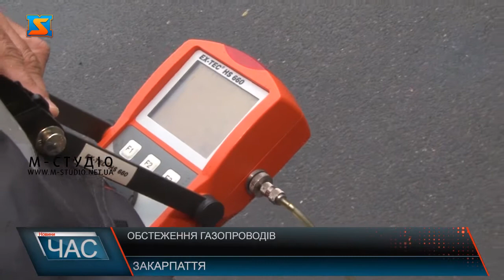Обстеження газопроводів. Працює лабораторія.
Більше місяця на Закарпатті працює спеціальна мобільна лабораторія, яка допомагає швидко та ефективно виявляти небезпечні витоки газу з підземних газопроводів. Небезпечні витоки газу з підземних газопроводів відтепер будуть виявляти в рази швидше та ефективніше. Вже майже місяць в області працює спеціалізована мобільна лабораторія. А ще донедавна фахівці газового господарства здійснювали обстеження, обходячи пішки вздовж ділянок, де пролягають газогони. За сприятливих погодних умов група КПО могла обстежити до 2,5 км. Тепер, за допомогою лабораторії, обстежують 20 км на день. Найменші домішки газу метану в повітрі свідчать про потенційну загрозу для споживачів блакитного палива. Тому дуже важливо швидко їх виявляти та оперативно усувати. За неповний місяць роботи ця мобільна лабораторія обстежила понад 400 кілометрів газопроводів. Контрольно-приладове обстеження, а також ремонт та заміна пошкоджених газопроводів — це роботи, що входять до послуги з розподілу природного газу.